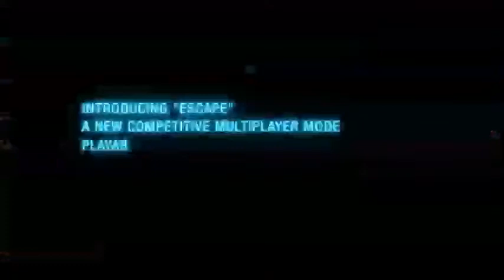Aliens Colonial Marines Escape Mode Trailer